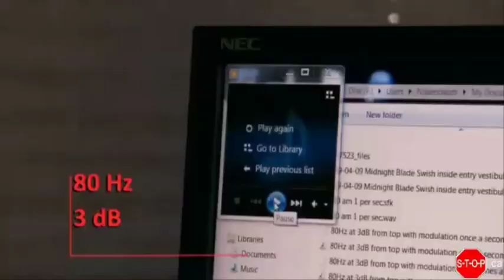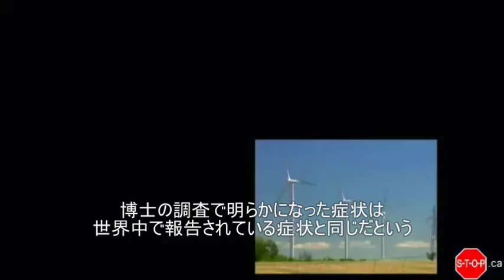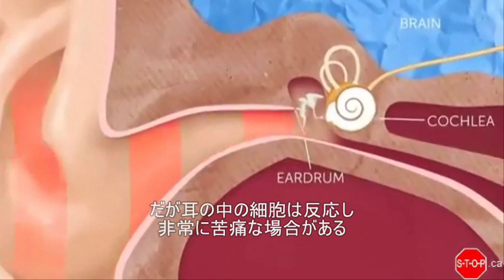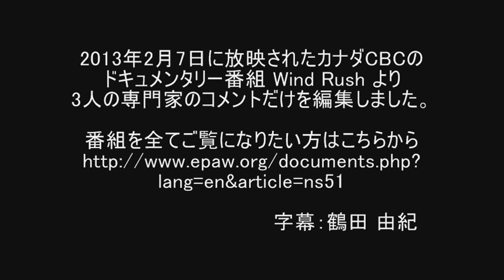カナダ 巨大風車からの低周波音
カナダCBCのドキュメンタリー番組Wind Rushから、専門家3人のコメントだけを抜粋して字幕をつけました。巨大風車から発生する低周波・超低周波音を明快に解説しています。